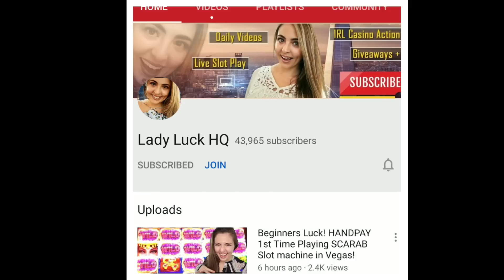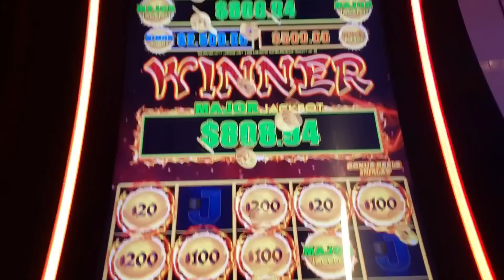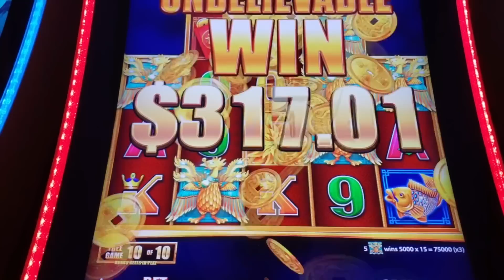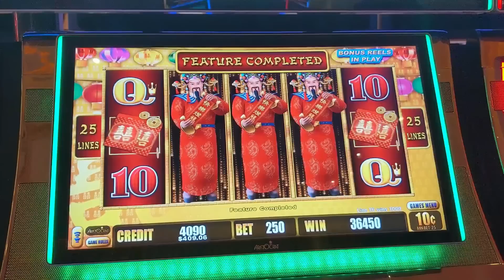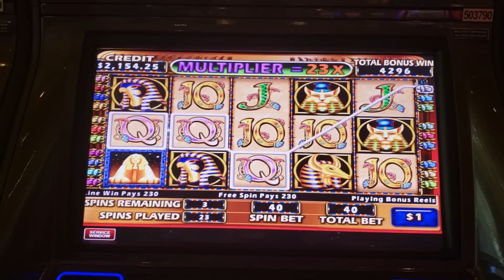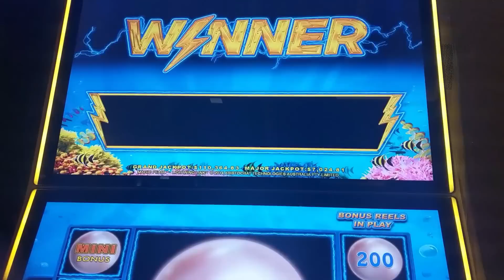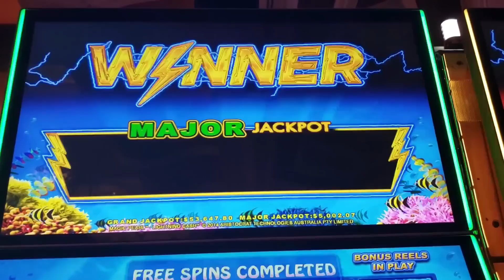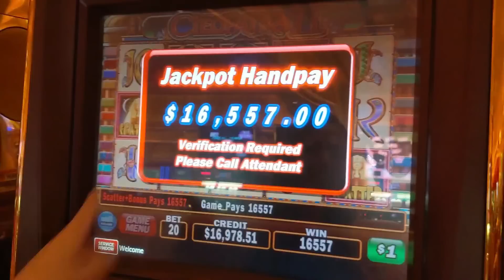Over $70,000! My TOP Slot Machine Jackpot Handpays in 2019!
Here's my Top Slot Machine Jackpot Handpays from Las Vegas and other various places in 2019!! Hope you enjoy them and I've pasted the description of each below should you want to watch the original YouTube video in full length!

Happy Holidays and a Happy New Year!! Here's to an amazing 2020 for everyone!

We were playing at Encore Las Vegas, and we found an older cabinet Cleopatra 2 slot right behind the blackjack tables.We randomly decided to play it, and we landed the three sphinx symbols!! Then the craziness started to happen!

OMG! It finally happened! We were playing Lightning Cash at the Wynn Las Vegas and the Major Jackpot on the Lightning Cash slot machine! This was on the Lightning Cash Magic Pearl slot and it was specular

This was at Cosmopolitan Las Vegas. we played all morning and all day, and we decided to go up to the room to hang out with some friends. Plus, I was really tired being on East Coast time. Hubby, being the energizer bunny that he is, wasn't tired and went downstairs to play blackjack (he loves blackjack and I don't, so he never gets to play anymore LOL) . All of the tables were locked up when he went down there, so he decided to put $2,000 into a Lightning Cash Magic Pearl slot machine and see what he can do. Well, we landed something amazing! YOu gotta check it out. It was a massive handpay jackpot for us!

I've been playing Cleopatra 2 for many years now, and it's a fan favorite with everyone!! I think it's the most popular slot machine ever! We hit BIG on this one! we were at Wynn Las Vegas.

Sitting in our favorite Lightning Link session at Encore Las Vegas, We triggered two awesome bonus games, and one of them we received the very rare 15 games with 200 Wilds added!

We went to the Wind Creek in Wetumpka, Alabama. We jumped to the high limit room right outside of their cool central bar, and we played two games. One was called Timber Jack, and the other was called Jack is Back! Both really fun and new slot machines.

We did it again!! We got another handpay jackpot on 5 Dragon's Grand at Wynn Las Vegas!

Check out this massive handpay jackpot on Lightning Link High Stakes! The big win came at $75 a smack. This was the session from Cosmopolitan Las Vegas.

Back at it again at Wynn Las Vegas! Here's an awesome slot session on Dragon Link Golden Century.

Here's an amazing session on Dragon Link where I received an almost fullscreen of the wilds and it led to a handpay jackpot! This was on a $50 MAX BET on Dragon Link and it happened in Vegas at the Cosmopolitan!